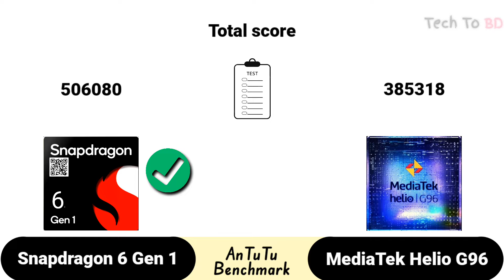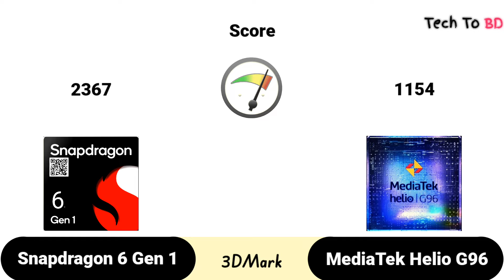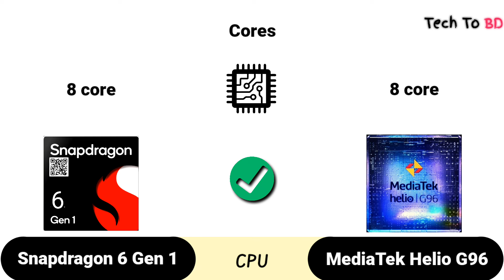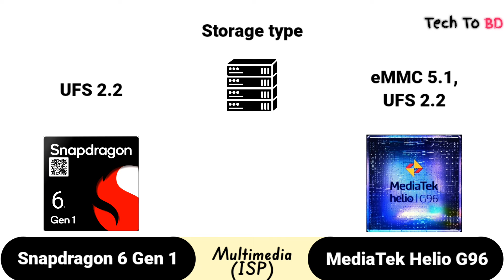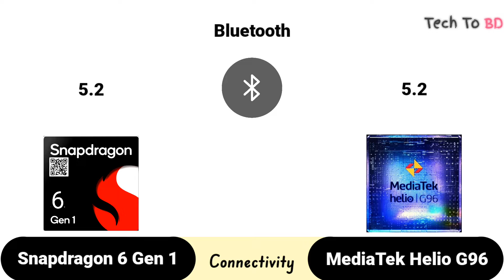Snapdragon 6 Gen 1 vs Helio G96 | what's a better for You ? | TECH TO BD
We compared two 8-core processors: Qualcomm Snapdragon 6 Gen 1 (with Adreno 710 graphics) and MediaTek Helio G96 (Mali-G57 MP2). Here you will find the pros and cons of each chip, technical specs, and comprehensive tests in benchmarks, like AnTuTu and Geekbench.

🔰Pros of Qualcomm Snapdragon 6 Gen 1
➤Has a smaller size transistor (4 versus 12 nm)
➤Supports 29% higher memory bandwidth (22 against 17.1 GB/s)
➤Shows better (up to 33%) AnTuTu 10 score – 506K vs 381K
➤Announced 1-year and 3-months later

00:06   AnTuTu 9v

00:37   GeekBench

00:54   3DMark

01:15   Gaming

01:55   CPU

02:25   Graphics

02:42   Memory

03:08   Multimedia

03:39   Connectivity

04:14   Information

04:31   Result

04:53   WINNING ?